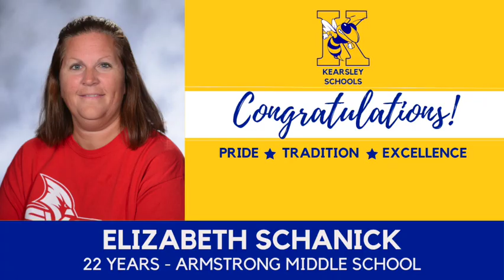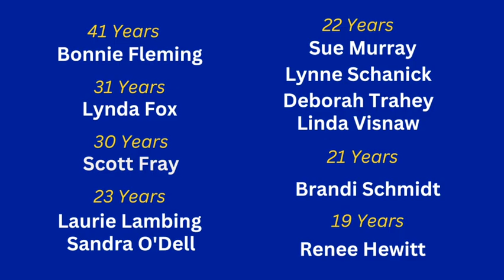2023 Kearsley Schools' Retirees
Thank you Kearsley Community Schools staff retiring  in 2023. We appreciate your dedication to our students and families. We wish you a very happy retirement.